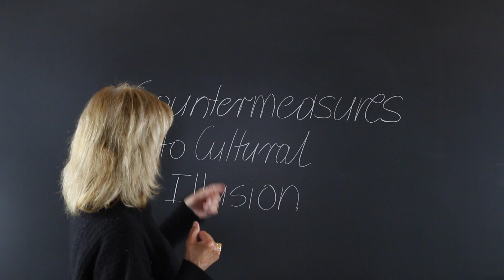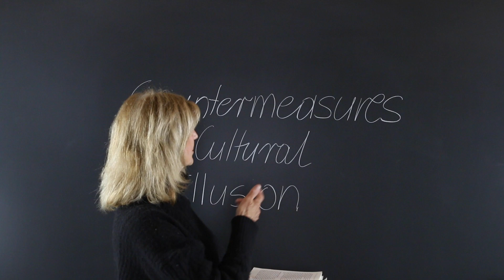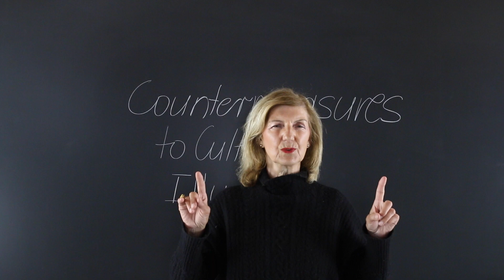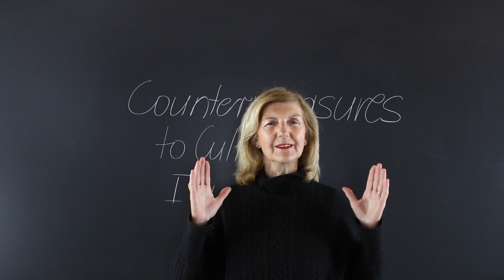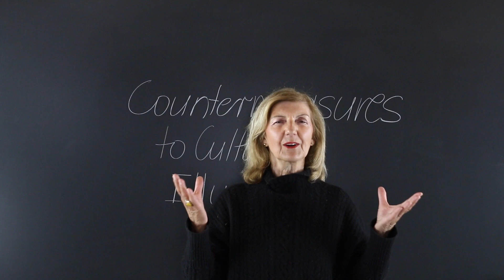Countermeasure to Cultural illusions Part 4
Countermeasures to Cultural illusions in society.